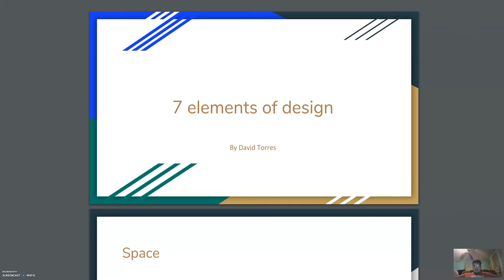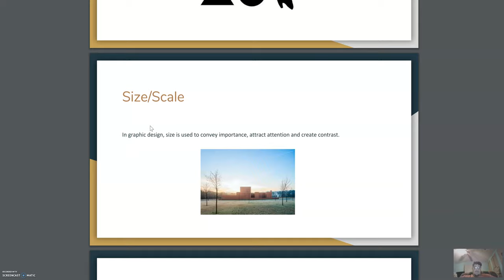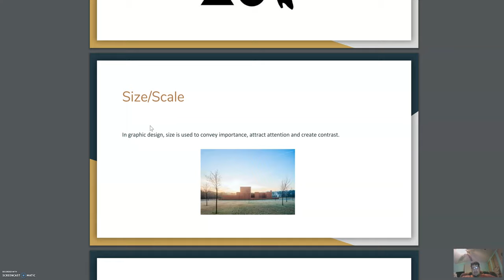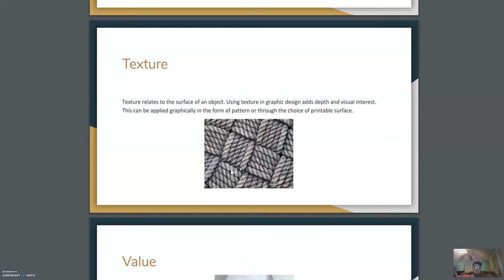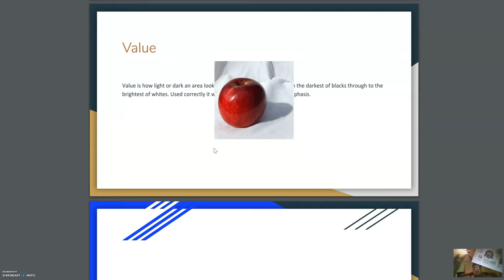7 elements of design bu David Torres